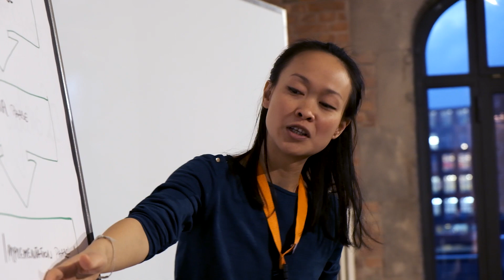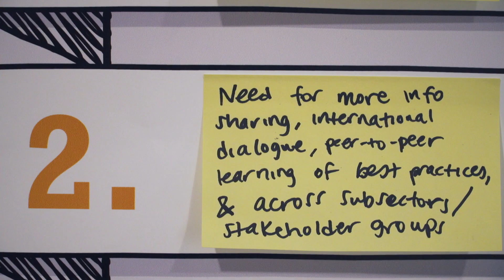REN21 Academy 2018: an overview.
The 2018 REN21 Academy took place in Berlin 19-21 November. Over 160 members from the REN21 Community, representing 80 different countries met to discuss how to accelerate the energy transformation by sharing perspectives, asking tough questions and innovating together.